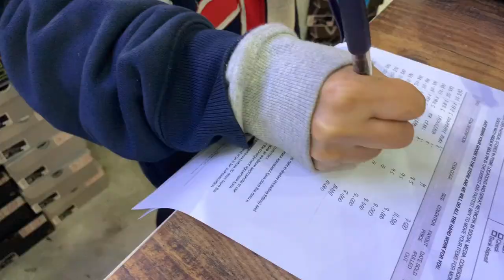700K PLUS WORTH OF CONSIGNMENTS???